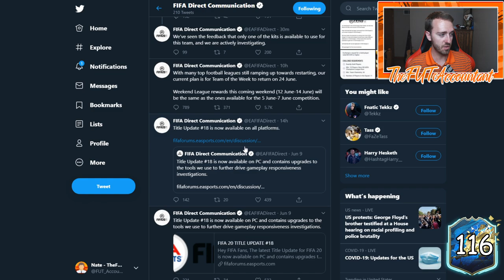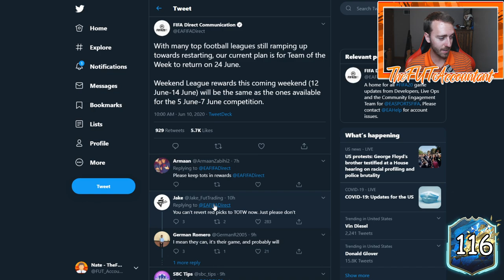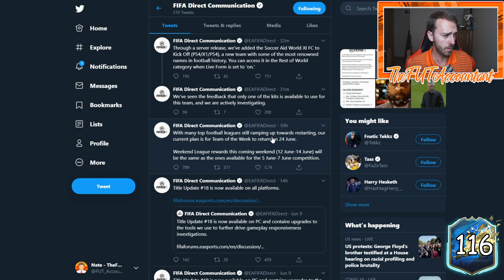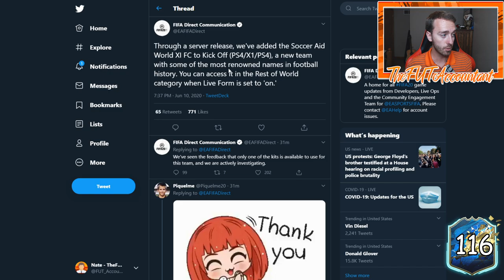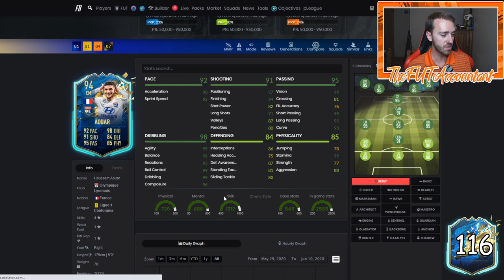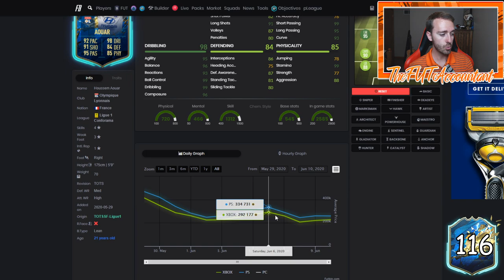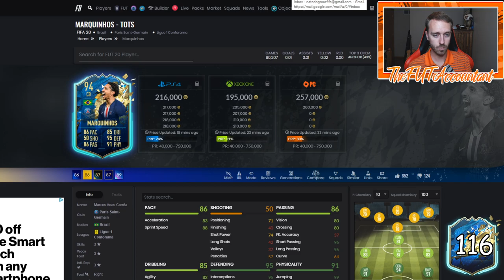RIP ULTIMATE TOTS? REWARDS DAY MARKET TALK AND NEW UPDATE! FIFA 20 Ultimate Team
Is Ultimate TOTS a RIP? Did EA ruin one of the most fun weeks of the year? We talk about this along with the new update and the rising Ultimate TOTS Rewards market!